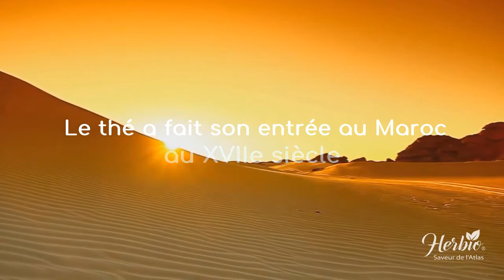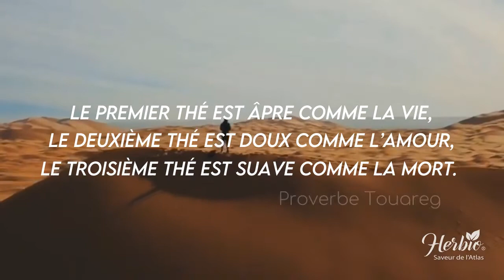Thé à la gomme arabic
La gomme arabique est un exsudat de sève élaborée solidifié, produit naturellement ou à la suite d’une incision sur le tronc et au pied d'arbres du genre Acacia, récolté principalement en Afrique saharienne (Maghreb, Mali, Sénégal, Tchad, Égypte, Soudan, etc.)
le thé fait son entrée au Maroc, au XVIIe siècle, pendant le règne du Sultan Moulay Smaïl.

Au Sahara , c'est le chef de famille est celui qui se charge de préparer le thé, le rituel se déroule devant les invités.